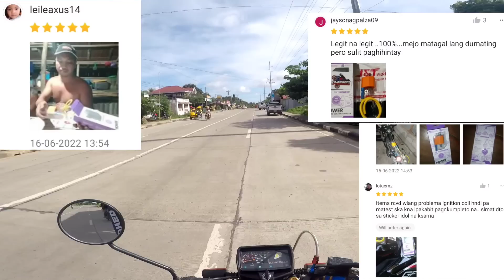RAIDER 150 CARB vs RUSI TC125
Konting upgrade nalang masisibak na ako neto! 🤬